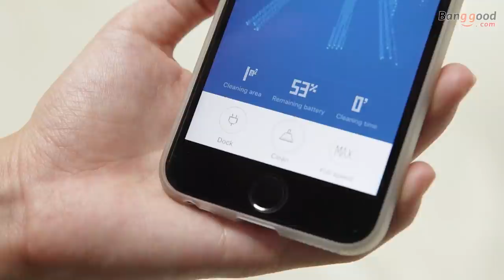Xiaomi Mijia Smart Robot Vacuum Cleaner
Description
▼Features:
APP Remote Control
5200mAh High Capacity Battery
Laser Distance Sensor (LDS)
Route Planning
Refilling Automatically
Smart Path Planning